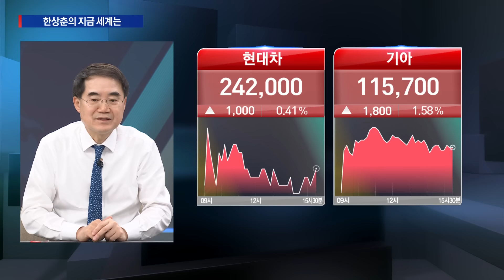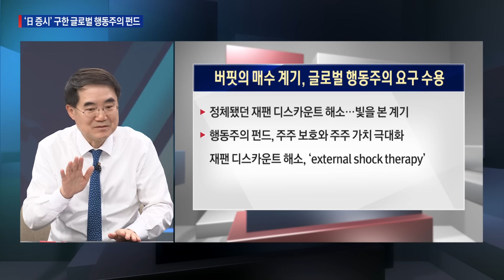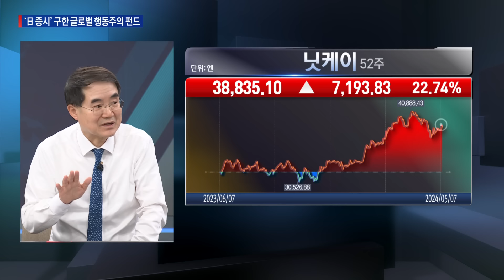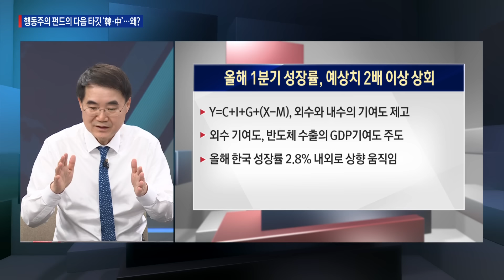‘日 증시’ 구해낸 글로벌 행동주의 펀드ㅣ다음 타깃으로 왜 韓‧中 증시 주목하나?ㅣ한상춘의 지금세계는ㅣ한국경제TV